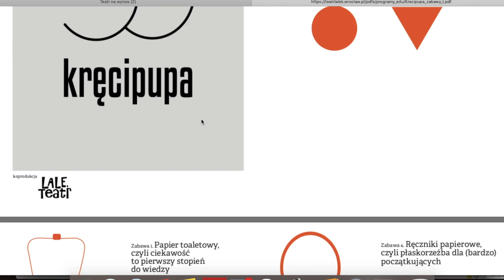Teatr na wynos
Swoją cegiełkę do podtrzymania dostępu do dóbr kultury i rozrywki dokłada Wrocławski Teatr Lalek. Na stronie internetowej udostępniają zbiory tematycznych pomysłów na gry dla dziećmi. Pod hasłem Teatr na wynos, domowa edukacja teatralna znajdują się opisy spektakli propozycje zabaw.